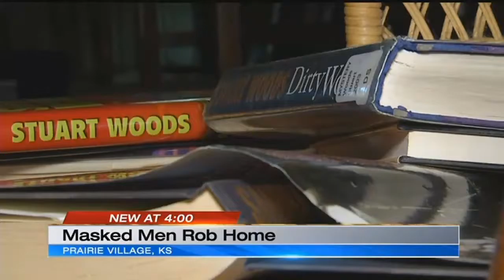Prairie Village couple wakes up to masked gunmen in bedroom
An elderly couple woke up in the middle of the night to two armed masked who police believe were targeting their home.